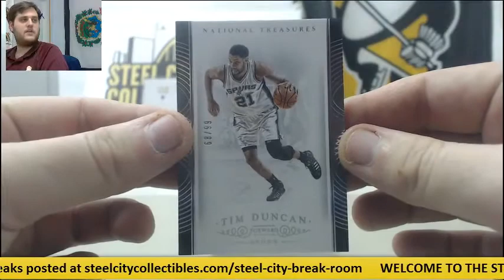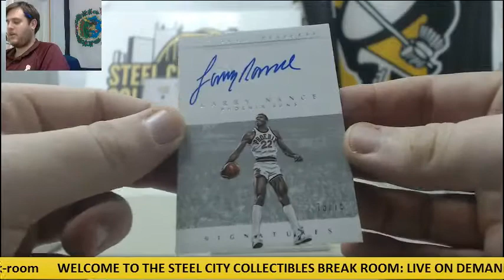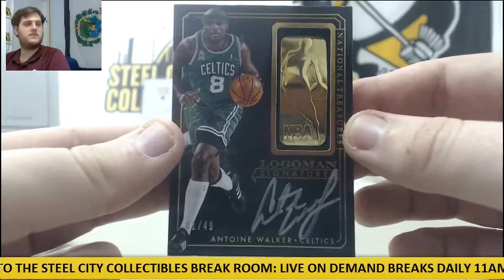Michael- 2014-15 Panini National Treasures BK Live Break